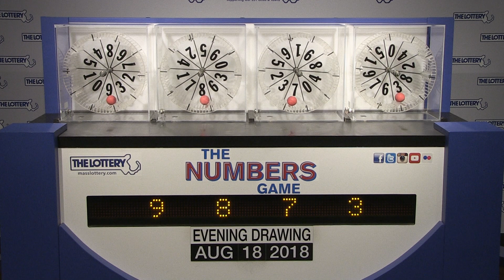Evening Numbers Game Drawing: Saturday, August 18, 2018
The official winning numbers in the Mass. State Lottery's Evening Numbers Game drawing for Saturday, August 18, 2018 are: 9-8-7-3.